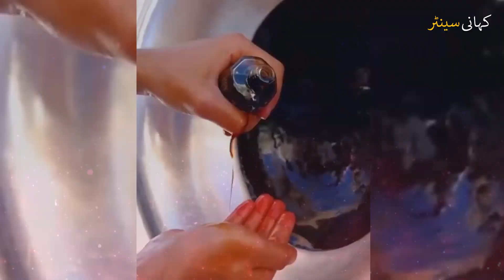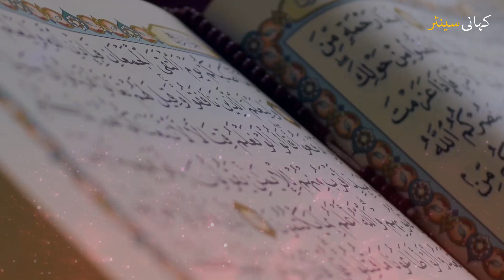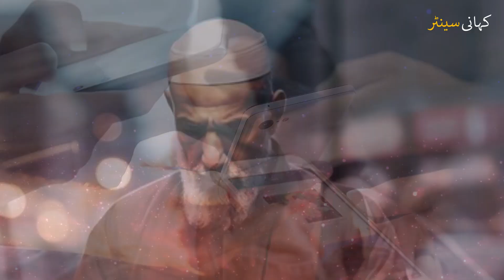Aaj Hajr e Aswad Ka Bosa Leti Orat Ke Sath Kya Hua? Allah hu Akbar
Aaj Hajr e Aswad Ka Bosa Leti Orat Ke Sath Kya Hua?